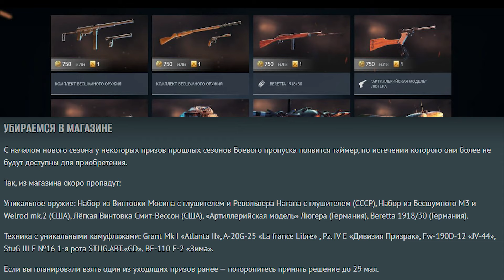Что удаляется из БП? | Enlisted Май 2024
0:00 - 0:36 Вступление
0:36 - 3:05 Оружие
3:05 - 5:45 Техника